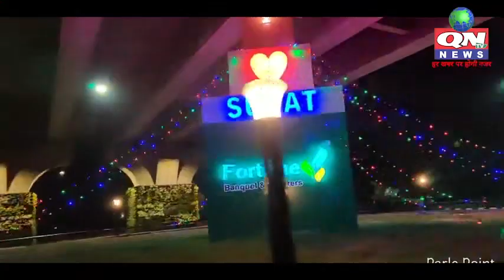QN TV News Channel | રાંદેરમાં દંપતી પુત્રને મળવા નોઈડા ગયા ને ચોર ઘરમાંથી 9 લાખના ઘરેણાં ચોરી ફરાર